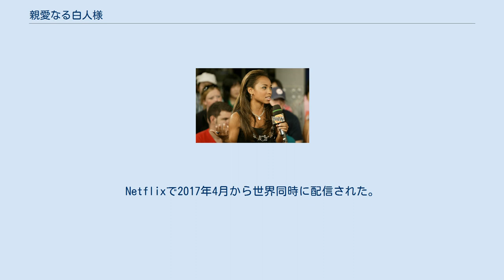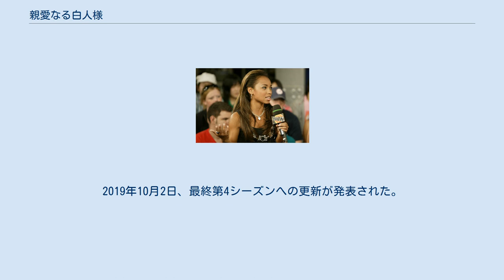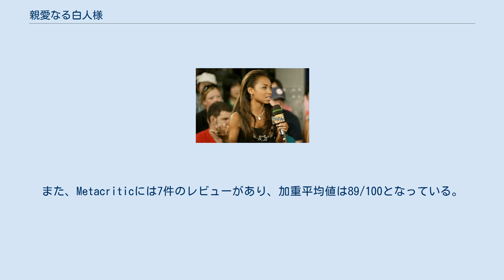親愛なる白人様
『親愛なる白人様』（原題: Dear White People）は、2017年から配信されているアメリカ合衆国のテレビドラマシリーズ。
大学に通う黒人の主人公たちがアメリカの人種問題に巻き込まれるコメディドラマ。
原作と制作はジャスティン・シミエン、出演はローガン・ブラウニング、ブランドン・P・ベル、デロン・ホートンほか。
Netflixで2017年4月から世界同時に配信された。
現在シーズン3まで公開されており、2020年に最終第4シーズンが予定されている。
 舞台はアメリカの名門校ウィンチェスター大学。
世界中から優秀な生徒が集う大学でも、人種差別は顕在化している。
様々な立場の生徒たちが、社会の不条理に振り回される。
 『親愛なる白人様』のキャスト。
上段左からローガン・ブラウニング、ブランドン・P・ベル、マルク・リチャードソン。
 ＊各シーズン全話一斉配信 Netflixは本作の30分10エピソードを発注し、2017年4月28日に第1シーズンが配信された。
2017年6月30日、Netflixは本作をシーズン2に更新し、2018年5月4日に配信された。
2018年6月21日、第3シーズンに更新が決まり、2019年8月2日に配信された。
2019年10月2日、最終第4シーズンへの更新が発表された。
シーズン1は批評集積サイトのRotten Tomatoesに55件のレビューがあり、批評家支持率は98%、平均点は10点満点で8.69点となっている。
 シーズン2はRotten Tomatoesに32件のレビューがあり、批評家支持率100%、平均点は10点満点で9.35点となっている。
 シーズン3はRotten Tomatoesに20件のレビューがあり、批評家支持率は90%、平均点は10点満点で7.25点となっている。